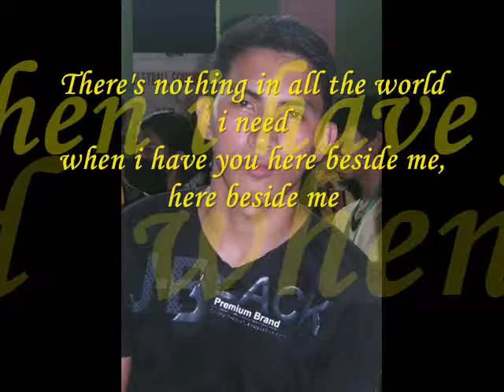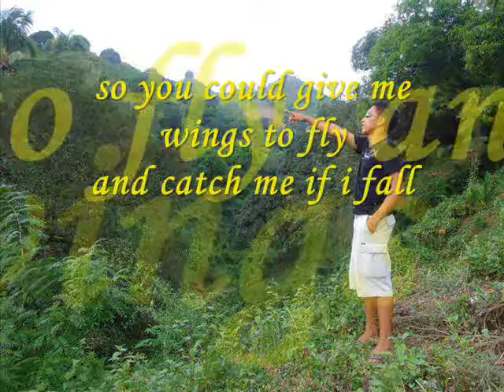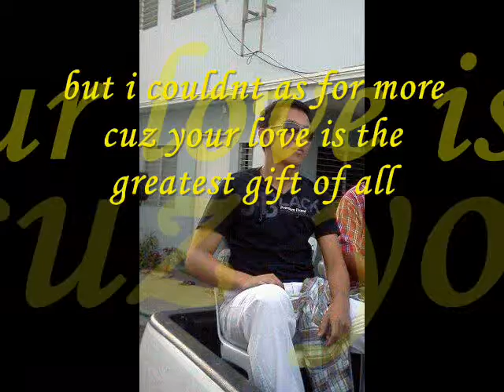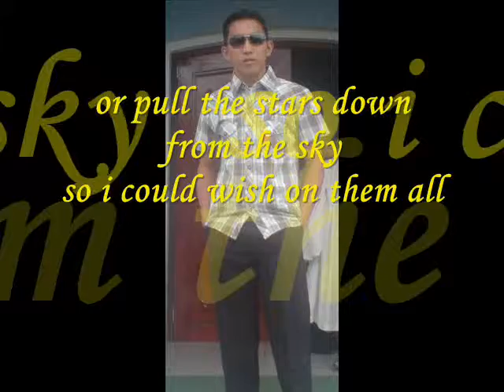Your Love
Alvin "Chico" Plaza